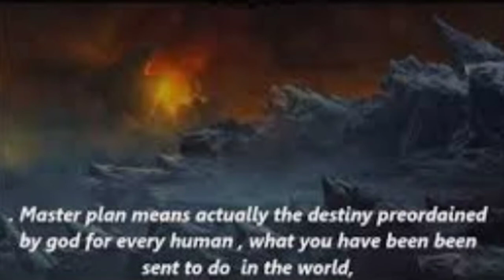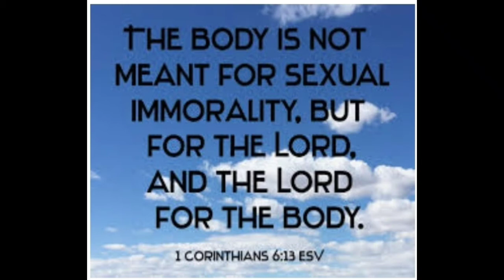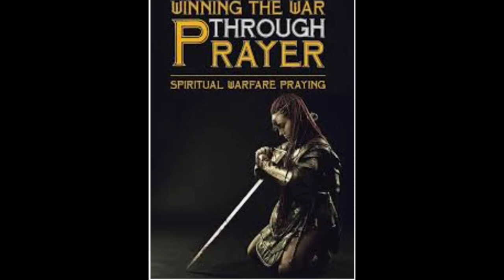The time I set fire to the marine kingdom through my Prayers to God. Dreams & Power in the spirit